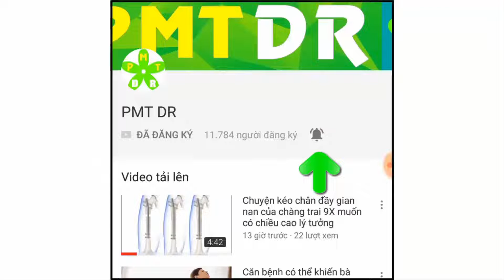Đặt vòng tránh thai bị rối loạn kinh nguyệt phải làm sao? Nguyên nhân & biểu hiện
Đặt vòng tránh thai bị rối loạn kinh nguyệt phải làm sao? Nguyên nhân & biểu hiện rối loạn kinh sau đặt vòng. Đây cũng là một tình trạng không hề hiếm gặp ở các chị em sau khi đặt vòng, nên hôm nay chúng ta hãy cùng tìm hiểu nhé!